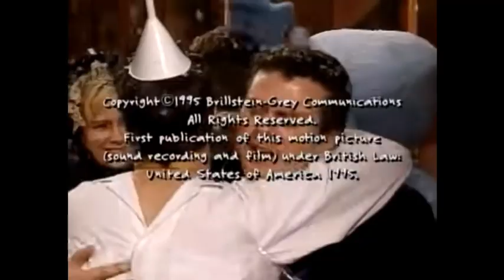Bob Odenkirk as "The Hated Milk Machine", 1995 (Mr. Show)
Bob Odenkirk and David Cross (seen at the beginning) headlined this hilarious sketch comedy show in the 90s.